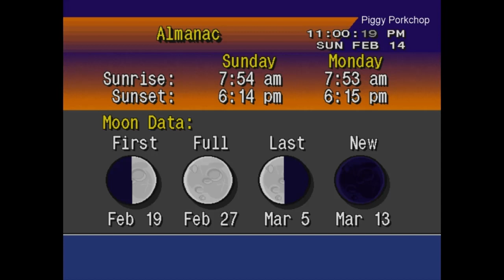EAS Required Weekly Test Michigan Upper Peninsula (Marquette, MI) WGLQ-FM +WeatherSTAR4000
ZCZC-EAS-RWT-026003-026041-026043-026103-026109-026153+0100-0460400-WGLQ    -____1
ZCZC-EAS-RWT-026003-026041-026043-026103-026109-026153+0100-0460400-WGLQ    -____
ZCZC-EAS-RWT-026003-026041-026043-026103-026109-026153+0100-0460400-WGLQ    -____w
NNNN____/
NNNN____
NNNN____